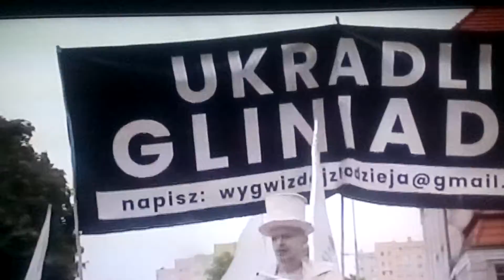Bolesławiec Gliniada Oszuści.